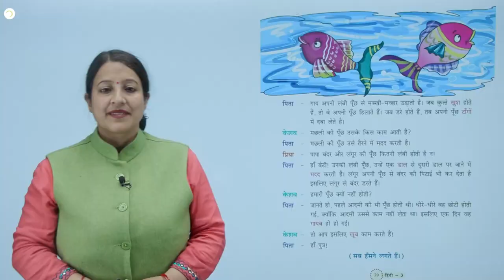Ch 7 | YBPL | Hindi | Hindi 3 | पूँछ का कमाल | For children